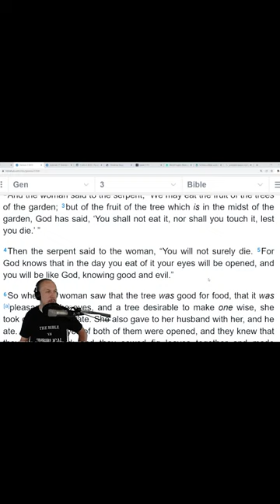Amazing Parallel: The Garden of Eden and The Cross!